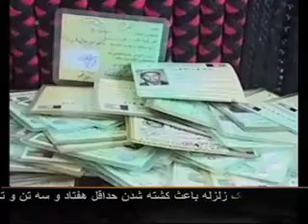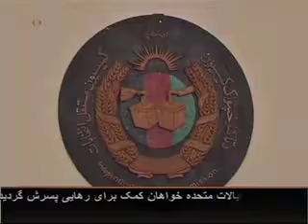Afghanistan Vote Sell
در میان نگرانی ها راجع به موثقیت اسناد سپرده شدۀ نامزدان احتمالی ریاست جمهوری به کمیسیون مستقل انتخابات، گزارش هایی رسیده است که بیان میدارد کارت های رأی دهی برای انتخابات آیندۀ افغانستان در منطقۀ مارکوی ولسوالی شینوار ولایت ننگرهار به فروش میرسد.